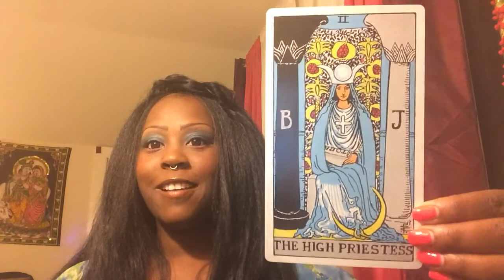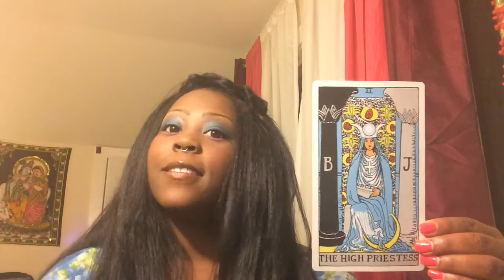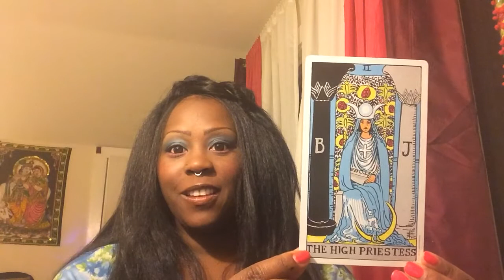Moving Through Disappointment: The High Priestess